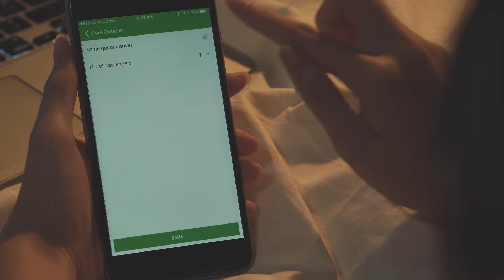Heard about GrabHitch?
GrabHitch is Singapore’s fastest growing social carpooling community. Whether you are driving or need a ride to your destination, carpooling with GrabHitch allows you to recover some petrol costs or save on travelling while making a friend or two – all from the convenience of your mobile phone!

More info at: grb.to/grabhitch